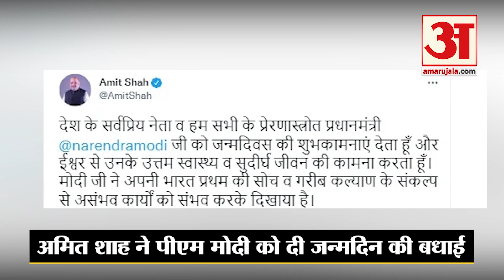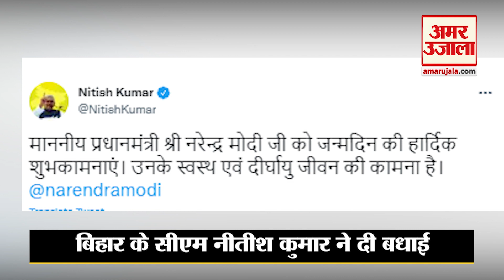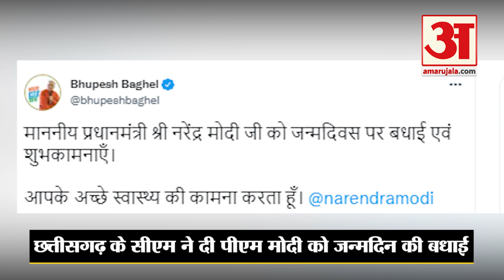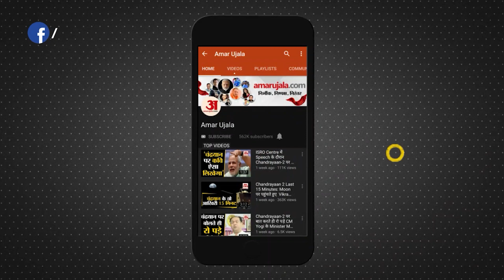जन्मदिन पर मां को लेकर भावुक हुए PM Modi ,कही बड़ी बात | PM Modi Birthday Celebration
देश के प्रधानमंत्री नरेंद्र मोदी आज यानी कि शनिवार 17 सितंबर 2022 को 72 साल के हो गए हैं। सन 2014 में पहली बार प्रधानमंत्री बनने के बाद हर साल पीएम मोदी अपना जन्मदिन अनोखे तरीके से मनाते रहे हैं।